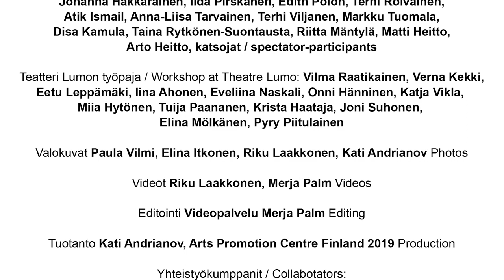Ison Minnan henkiin herätys - Mighty Minna's Awakening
Yhteisötaideprojekti - Community art project 2017-19

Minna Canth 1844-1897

Nukenrakennuksen suunnittelu - Puppet construction
Paula Vilmi

Työpajaohjaajat - Workshop leaders
Paula Vilmi, Anne Salmi, Annukka Nurmi

Musiikki - Music
Timo Niemelä

Valokuvat - Photos
Kuopion kulttuurihistoriallinen museo / Victor Barsokevitsch, Paula Vilmi, Elina Itkonen, Riku Laakkonen, Kati Andrianov

Videot - Videos
Riku Laakkonen, Merja Palm

Editointi - Editing
Videopalvelu Merja Palm

Tuotanto - Production
Kati Adrianov
Taiteen edistämiskeskus / Arts Promotion Centre Finland 2019